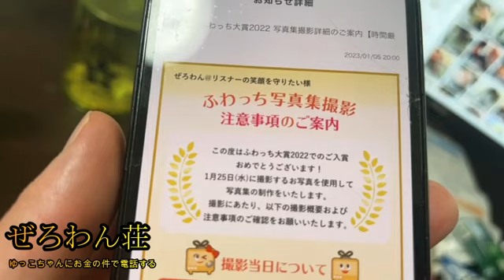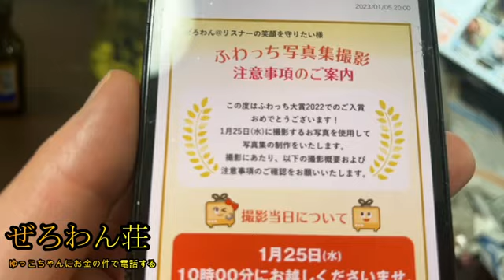【ぜろゆっこ】ぜろわん‼ゆっこちゃんにお金の件で電話します1月8日